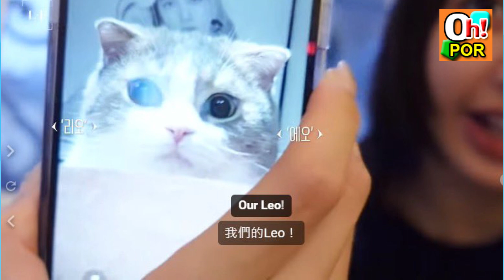แปลที FC ตะโกนใส่ ลิซ่า ว่า!? Vlog ล่าสุดมี Easter Egg นะจ๊ะ??